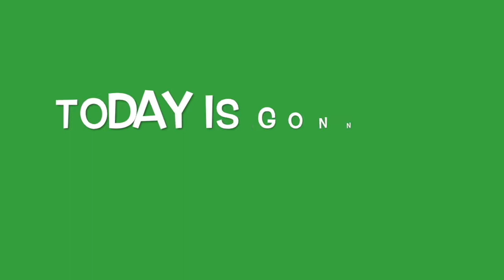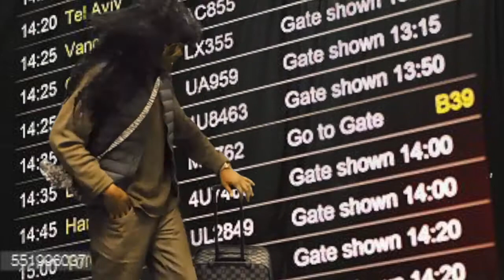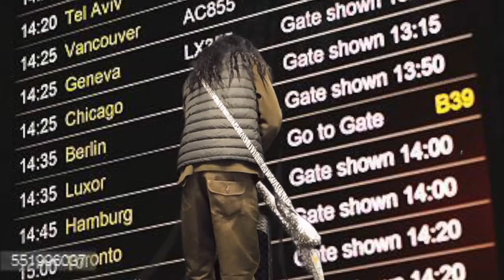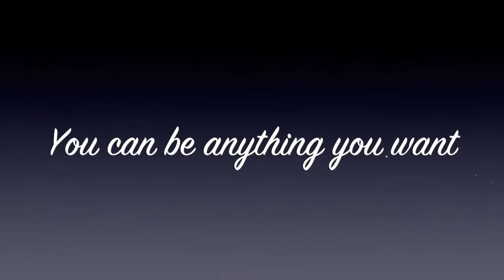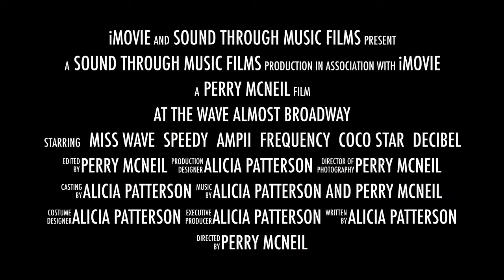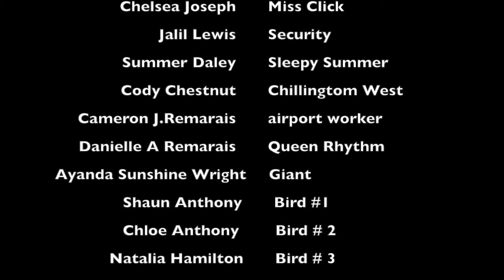Judgment Day!!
It's Speedy's evaluation at work. It's always hard when Miss Click shows up. Frequency's flight was cancelled. He needs a little help from his friends to get him to his gig! An appearance of Bowlegged Lou from full Force and some wisdom from the playwright Shelly Garett.                                                                                           FACEBOOK Twitter